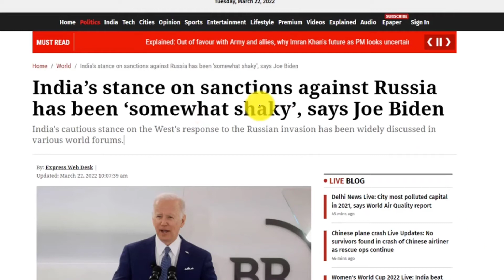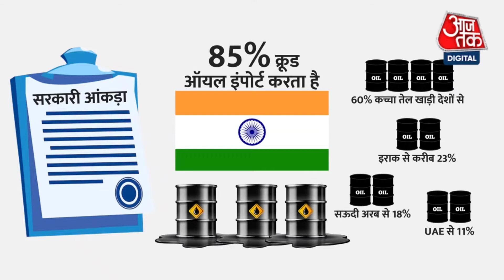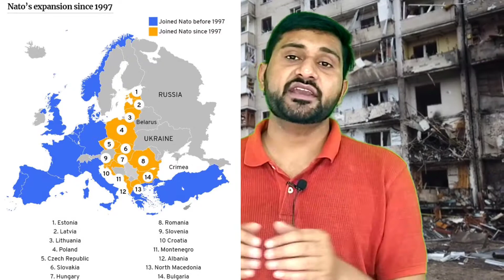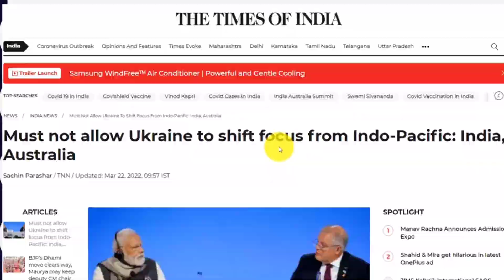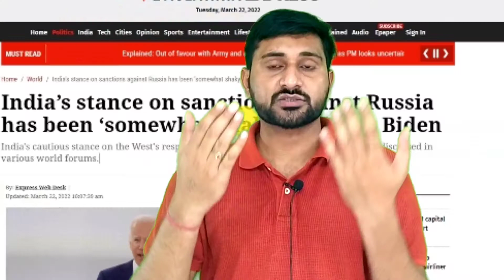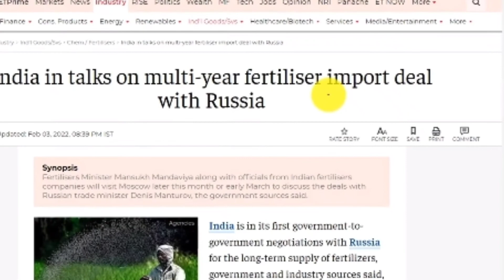USA says India will not impose sanction on Russia. 😮😮 रूस पर प्रतिबंध लगाए भारत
America puts pressure on India to impose sanctions on India.
India's neutral stance is not acceptable by USA and USA president says that India is a shaky partner means weak partner of USA that is not following USA policies properly.